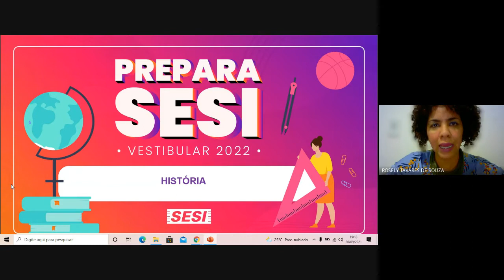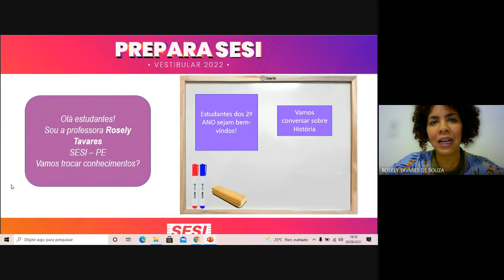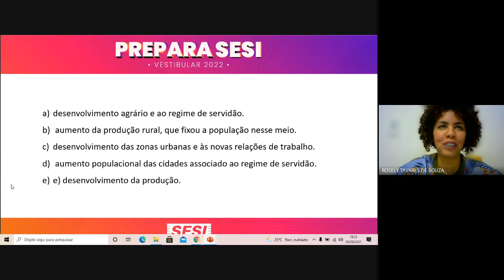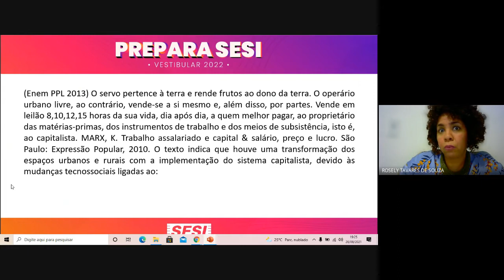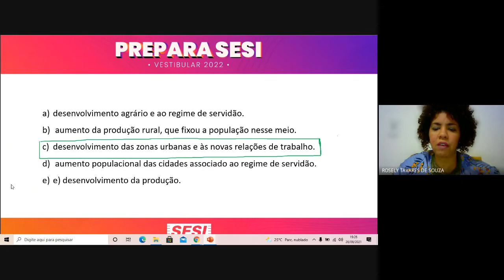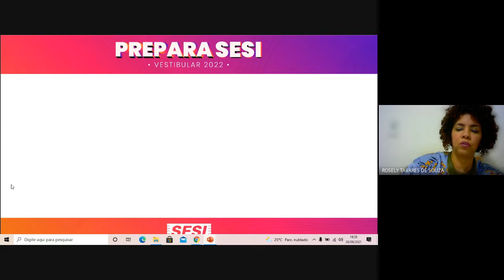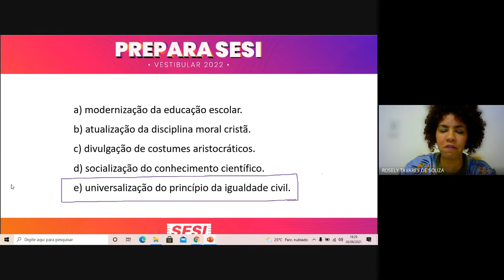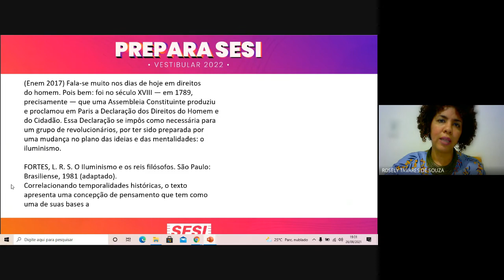Aula 29/09/2021 - 2º ANO - HISTÓRIA